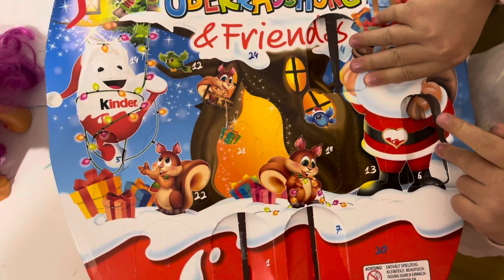КАК НАЧИНАЕТСЯ МОЙ ДЕНЬ!!!